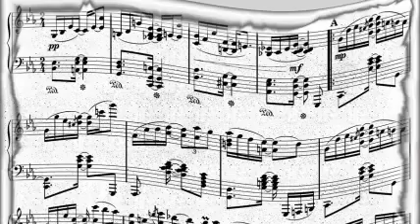Herman Chittison Trio These Foolish Things